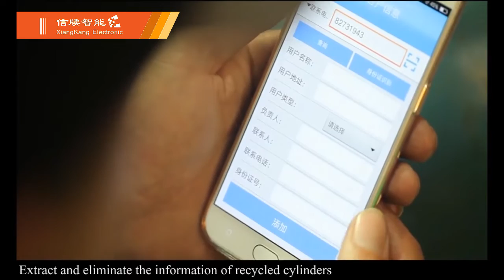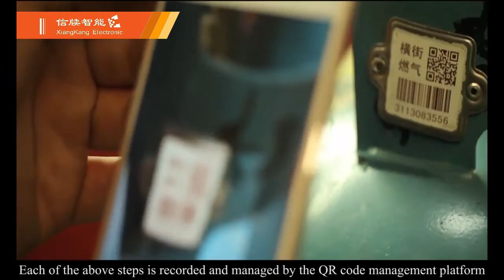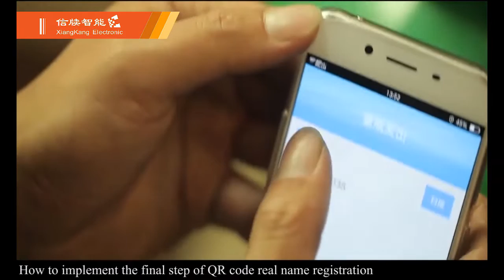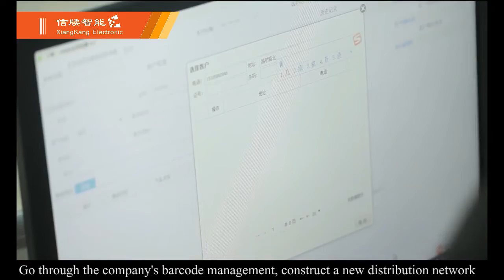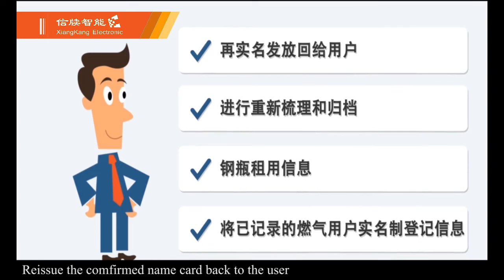Taizhou city cylinders tracking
Establish a two-dimensional(QR) code for the integrity and accuracy of all cylinder installation files. It is convenient for code scanning identification and automatic recording in all links of operation and use. Bid farewell to the traditional methods of human eye recognition and paper and pen recording.

Firstly, code scanning identification and automatic recording are carried out in the main links with mature conditions (such as gas cylinder inspection, gas cylinder filling, supplier warehousing and other nodes). Realize the information management of operation records, and automatically remind and prevent wrong operations (such as filling and circulation of non-conforming gas cylinders). To meet the requirements of safety supervision and reduce potential safety risks.

Dynamically grasp the quantity of gas cylinders in stock (full bottle quantity, empty bottle quantity, etc.) to facilitate the reasonable scheduling of production and sales plan.
Dynamically grasp the data information of each dealer's current actual possession and distribution of gas cylinders, so as to facilitate the management and service support of dealers.